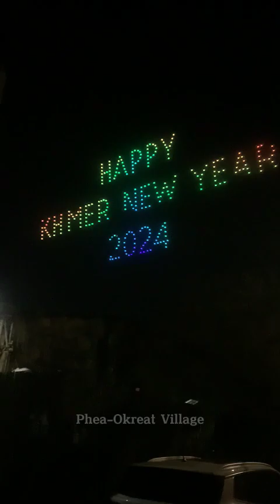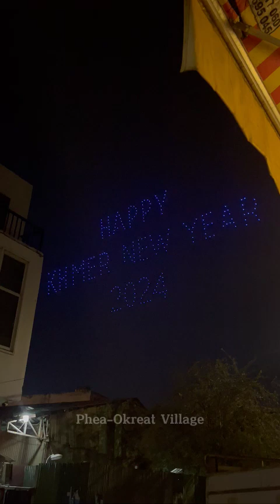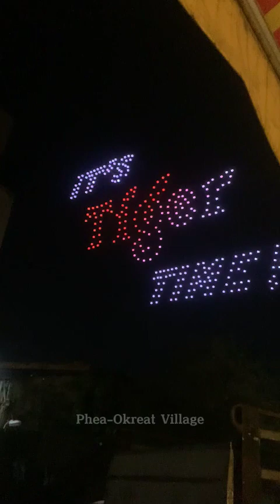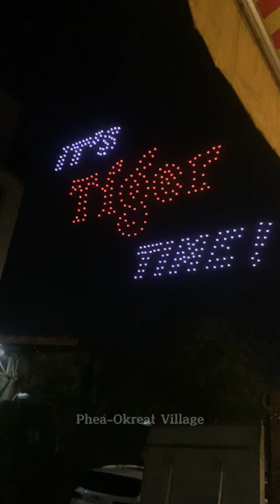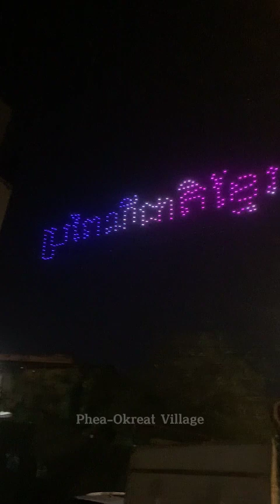Drone Show Night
ស្វាគមន៍មកកាន់Channel របស់ខ្ញុំ Channel Phea-Okreat Village  គឺនិងផុសជាប្រចាំរាស់សកម្មភាពអ្វីដែលប្លែកៗនិងវិដីអូចែករំលែកផ្សេងៗជាច្រើនផងដែរ
សូមអរគុណ!!!